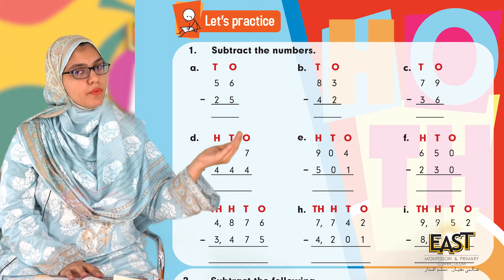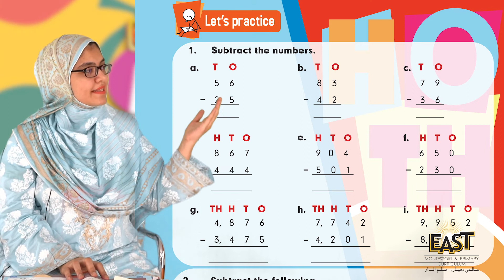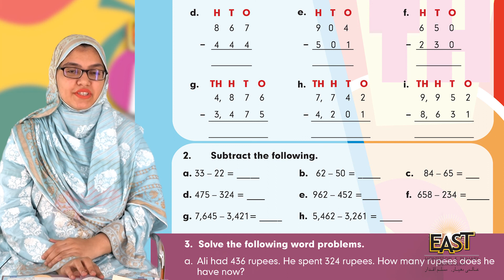Class 3 School Day 030 Math Chapter 2 Day 8